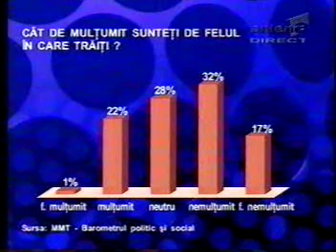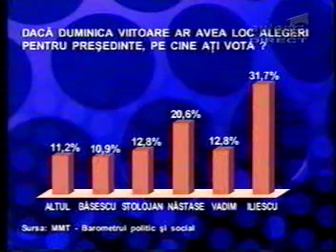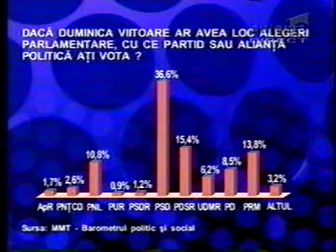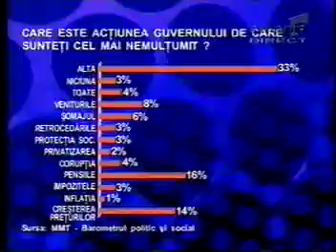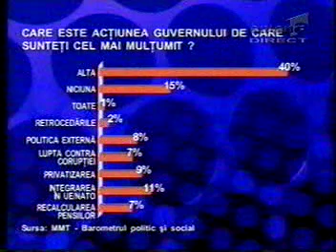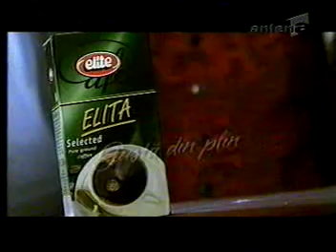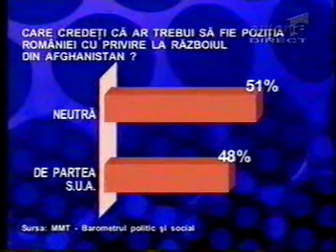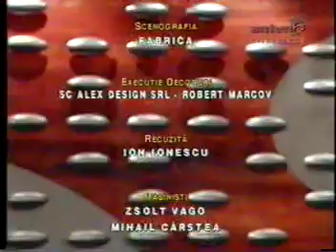15.11.2001 - Sondaj politic, facut de Metro Media Transilvania